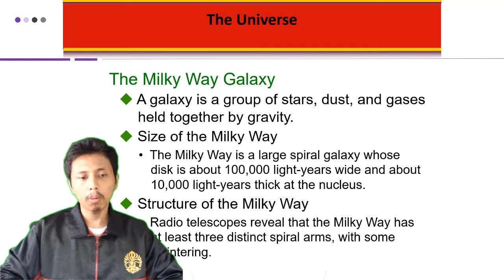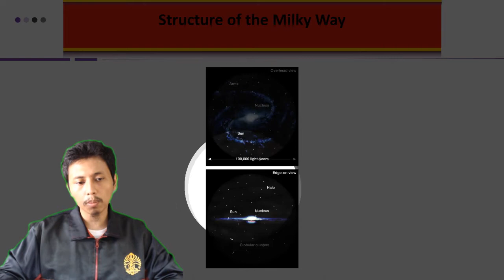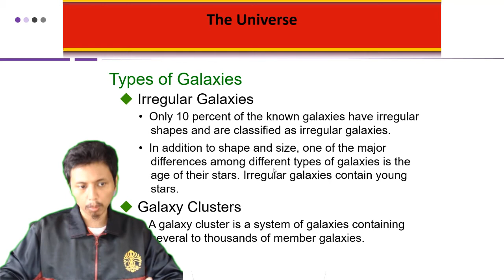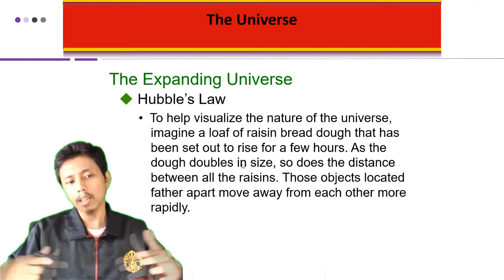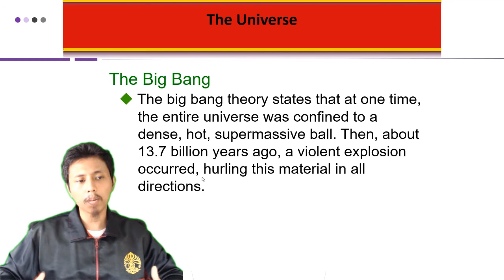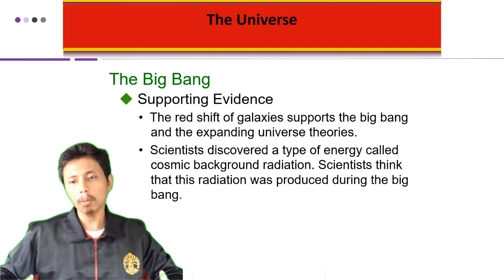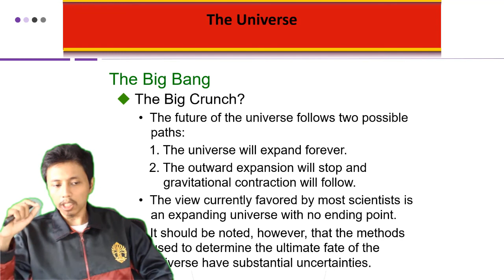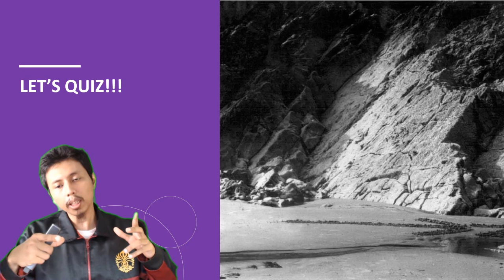The Universe - Pengantar Ilmu Kebumian Universitas Indonesia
Merupakan mata kuliah MOOCs (Massive Open Online Courses) yang dilaksanakan oleh Fakultas Matematika dan Ilmu Pengetahuan Alam (FMIPA) Universitas Indonesia. Pembahasan pada materi ini terkait alam semesta. Jadi tunggu apa lagi. Mari dinikmati suguhan kuliah MOOCs ini sambil mengisi waktu di tengah pandemi Covid-19. Apabila ada pertanyaan silakan tuliskan di kolom komentar.